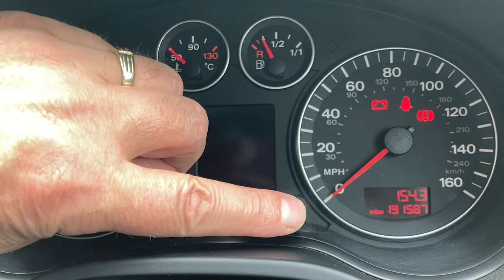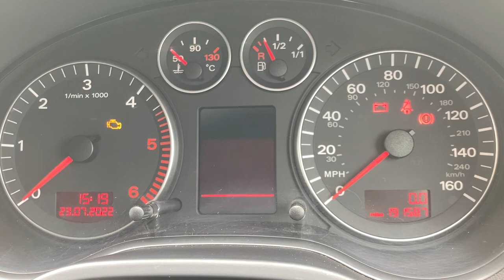Odometer Reset Audi A3 And Many Other Cars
How to easily Reset the odometer yourself on your Audi A3 8P.
Other Makes and models may apply.

This video is for guide purposes.